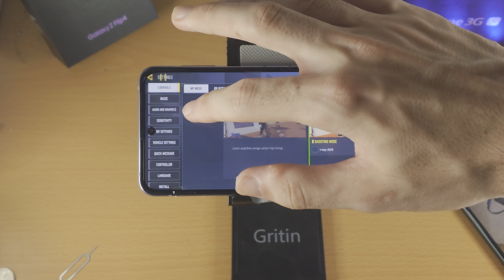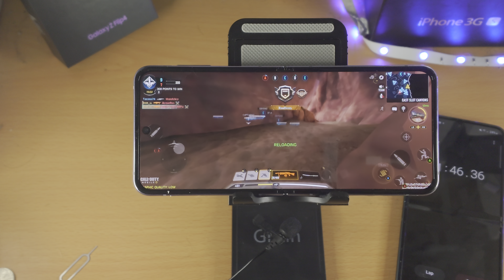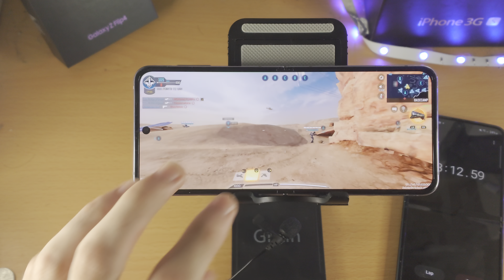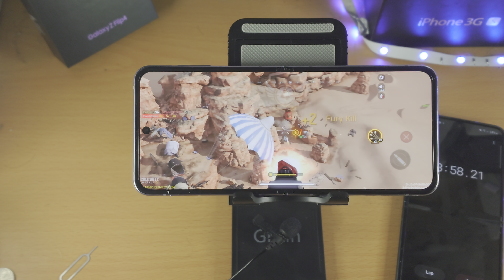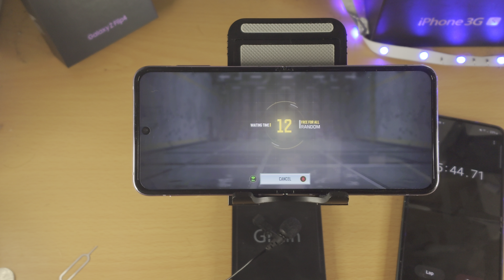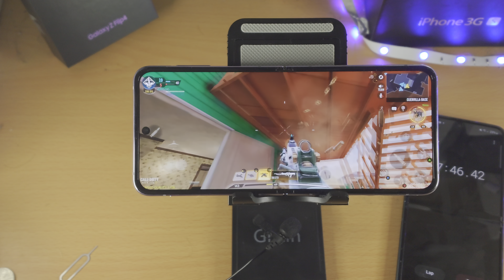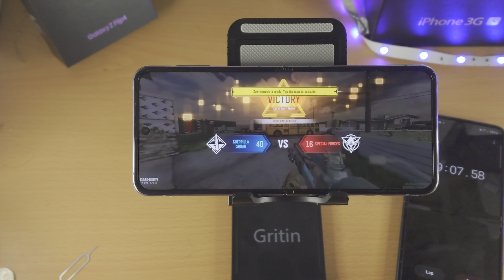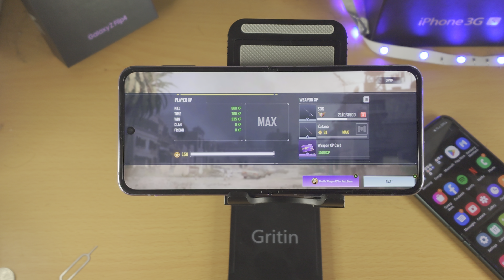Samsung Galaxy Z Flip 4 COD Mobile TEST | Graphics, FPS, Battery Drain, Gameplay [Call Of Duty CODM]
Samsung Galaxy Z Flip 4 COD Mobile Test | Samsung Galaxy Z Flip 4 Call Of Duty Mobile Gameplay, Battery Drain, Graphics & FPS Test! COD Mobile is a graphically intensive mobile game for Samsung Galaxy Z Flip 4. In this video, I run a Samsung Galaxy Z Flip 4 CODM Test. This COD Mobile test on Samsung Galaxy Z Flip 4 will showcase Samsung Galaxy Z Flip 4 Call Of Duty Mobile Gameplay, graphics settings which are available for Samsung Galaxy Z Flip 4 on Call Of Duty Mobile, and the FPS & Battery Drain to expect while playing Samsung Galaxy Z Flip 4 Call Of Duty Mobile Game. By the end of this video, you will have a strong idea of how CODM on Samsung Galaxy Z Flip 4 performs in the graphics and FPS department, the gameplay to expect for Samsung Galaxy Z Flip 4 running Call Of Duty Mobile, and the battery drain you will receive as well.

⏳ Time Stamps:
0:00 Proof of Z Flip 4
0:19 Graphics
0:38 Overheating WARNING
1:37 Gameplay
9:32 FPS, Battery Drain, Final Thoughts